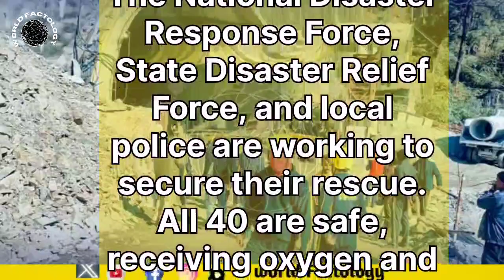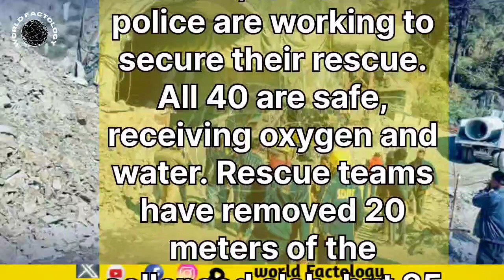India Uttarakhand Tunnel Tragedy | Breaking News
India Uttarakhand Tunnel Tragedy
Uttarakhand
Tunnel Collapse
Rescue Operation
Emergency Response
Disaster Management
Infrastructure Failure
Uttarakhand Tunnel Tragedy
Search and Rescue
Natural Disasters
Incident Reporting
Lationalnews
Localnews
Politics
Business
Sports
Entertainment
Science
Technology
Business
Health
World News tonight
Latest shows
Global news
News
Breakind news
Headline
Newsupdate
worldfactology
World fact
World news
Today news
International news
English news